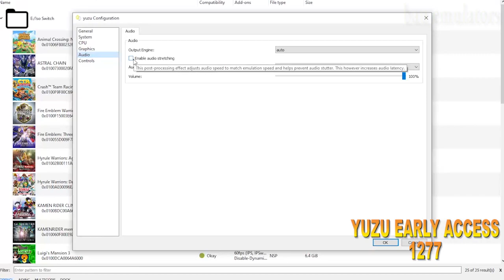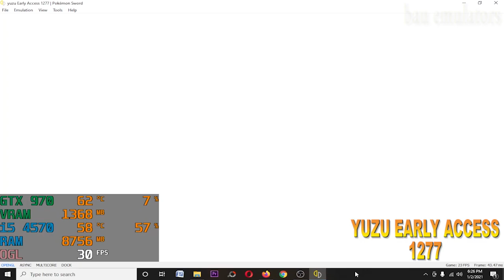YUZU EARLY ACCESS 1277 (Paper Mario OK, Pokemon Sword, Luigi Mansion 3) on i5 4570 GTX 970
Game Test :
1. Paper Mario The Origami King
2. Pokemon Sword
3. Luigi Mansion 3

My Spec :
Processor : Intel Core i5 4570 3,2Ghz
Ram : 12gb ddr3 1600Mhz
Vga : Asus Strix GTX 970 4gb ddr5
Ssd : Kingmax 120gb
Hdd : 500gb + 160gb x2
Psu : Antec vp 500w
Monitor : LG 20 inch

Yuzu Multicore Early Access 1277
Changelog Yuzu Early Access 1277 :
PR#5209 configure_input: Modify controller connection delay